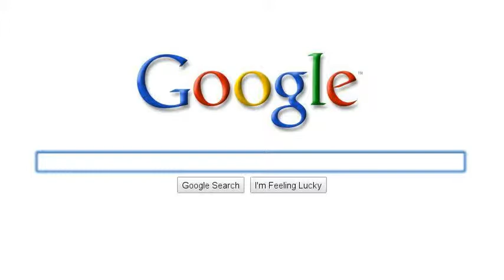Osaka Natsu-no-Jin 大阪夏の陣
a Battle of Osaka  in Summer,1615.
the Fall of  the Castle of Osaka and Toyotomis'.